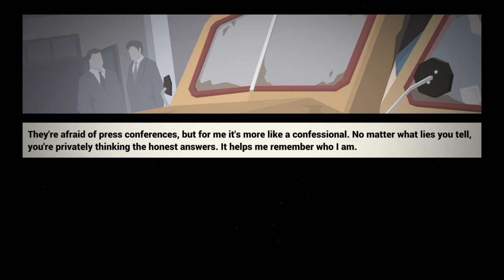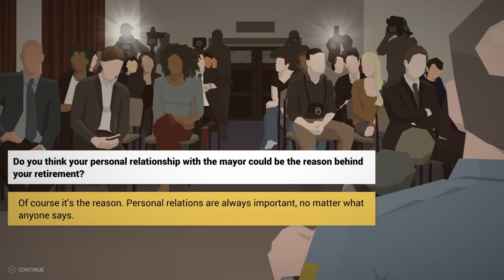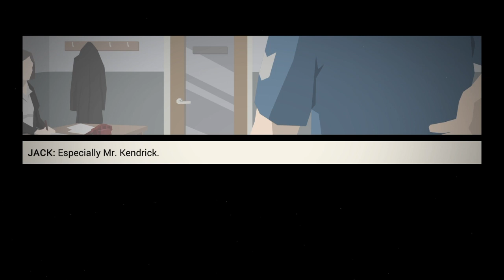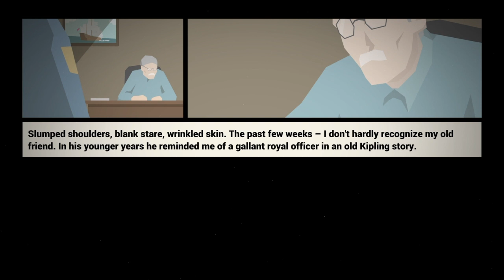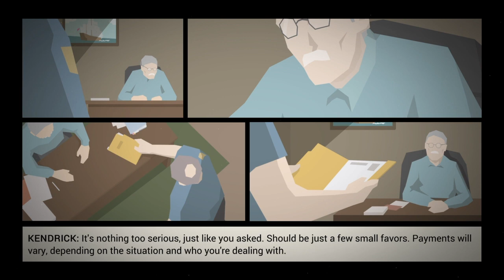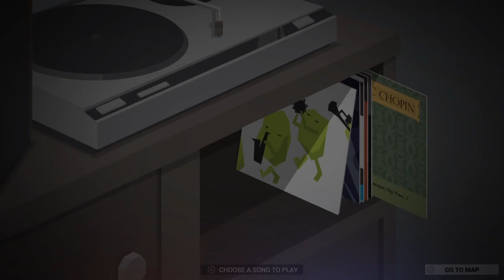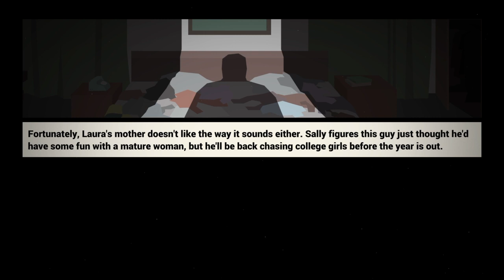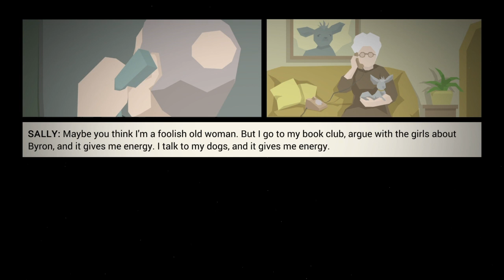THIS IS THE POLICE PART 1 HELPING A FRIEND